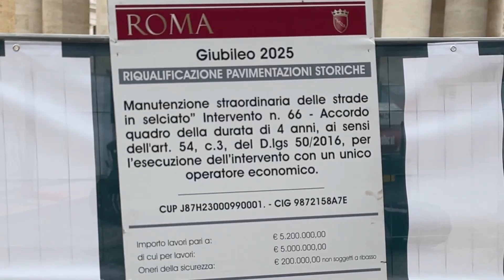Odissea cantieri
servizio di Alessandro Raeli e Lorenzo Urbani